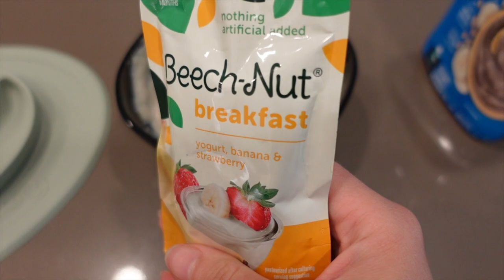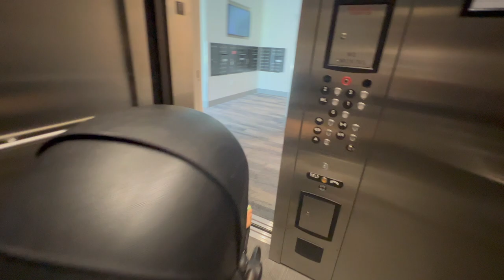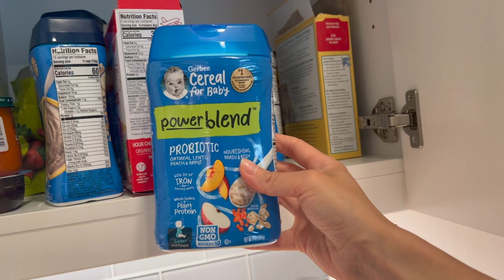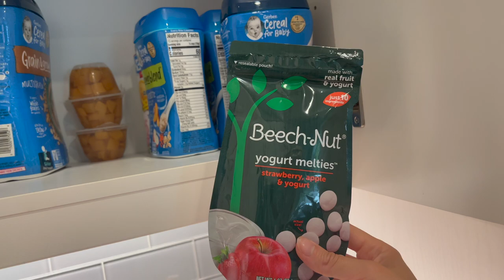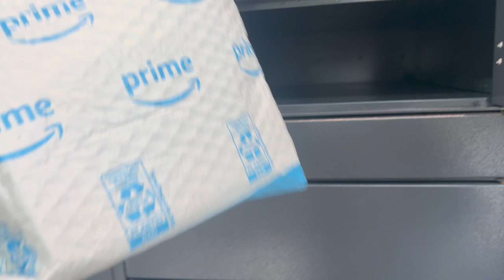WHAT WE EAT IN A DAY TODDLER AND MOM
Masha💋

🍃Is Amazon Olaplex 3 FAKE?!